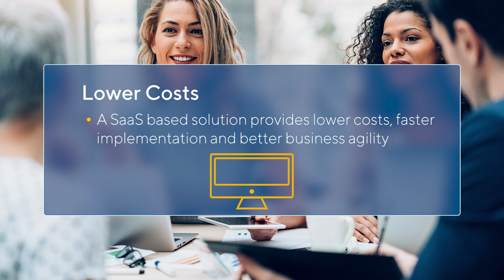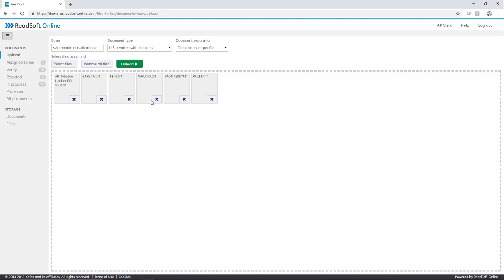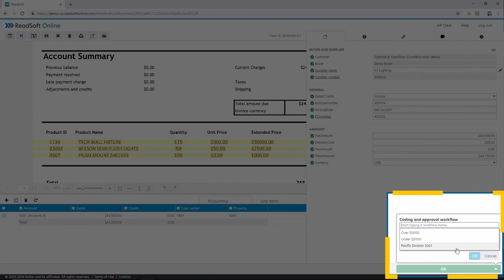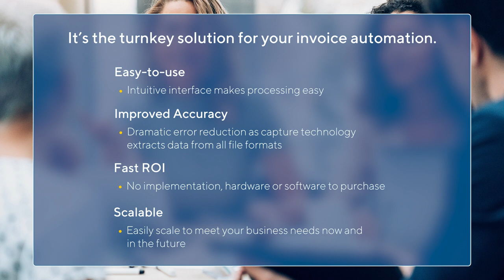Power Your AP Processes with ReadSoft Online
Delivering accuracy and cost savings, ReadSoft Online makes your employees productive and processes more efficient. It’s the turnkey, SaaS-based solution for automating invoice processing in the cloud. See how ReadSoft Online automates invoice processing in this 3-minute demo.